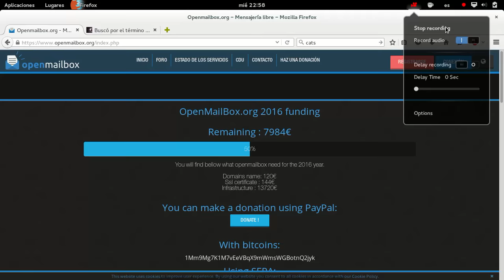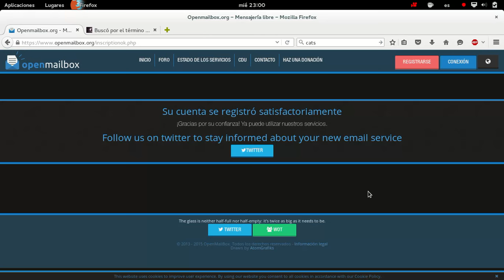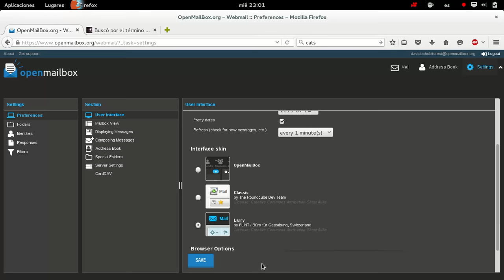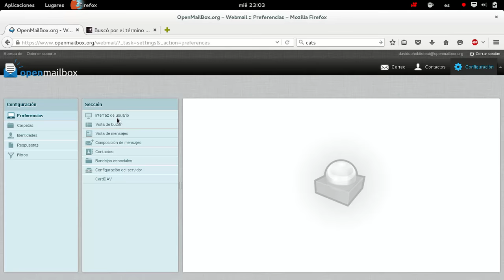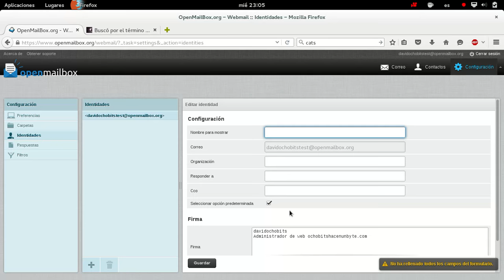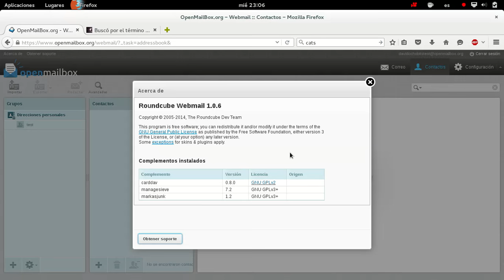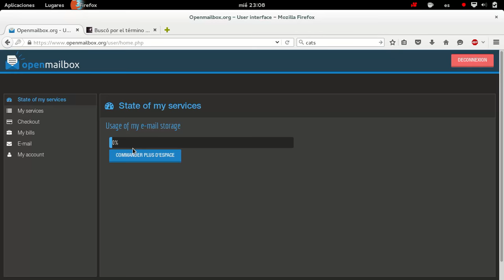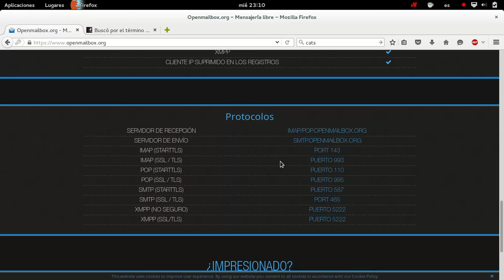Correo y almacenamiento en la nube con Openmailbox.org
Vemos rápidamente el servicio de correo y almacenamiento en la nube con Openmailbox.org Una buena manera de mantener nuestra privacidad.